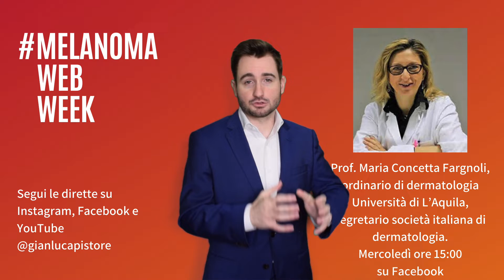MelanomaWebWeek l'evento di prevenzione del melanoma con i più grandi divulgatori scientifici!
La MelanomaWebWeek è un'intera settimana di incontri per parlare di melanoma, prevenzione, salute e come proteggerci dalle bufale con i migliori divulgatori scientifici d'Italia. Parteciperanno MySkin.it, Divagatrice, la Prof. Maria Concetta Fargnoli, Massimo Polidoro, Roberta Villa e Salvo Di Grazia. Interagiranno col pubblico in diretta, e sarà possibile porre domande in molti incontri che avverranno sui miei profili social, instagram, Facebook e YouTube. Anche quest'anno avremmo voluto realizzare il MelanomaDay, ma la situazione attuale non ce lo consente, per questo abbiamo deciso di rispondere con forza ed organizzare la MelanomaWebWeek, vi terremo compagnia per una settimana intera dedicandoci alla vostra salute. L'evento sarà dal 30 marzo al 4 aprile.